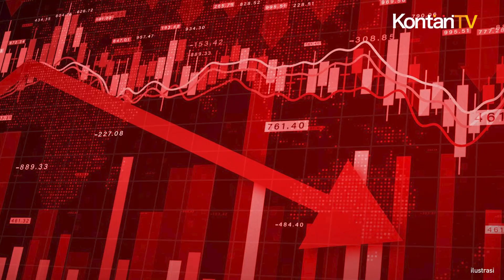Ini Sejumlah Skenario yang Disiapkan BI untuk Hadapi Kebijakan Suku Bunga The Fed | Kontan News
Bank Indonesia (BI) menganalisa, skenario terburuknya Bank sentral Amerika Serikat (AS) atau The Fed baru akan menurunkan suku bunganya Fed Funds Rate (FFR) pada 2025 mendatang.

Gubernur Bank Indonesia Perry Warjiyo menyampaikan, terdapat tiga skenario terkait arah penurunan bunga The Fed.